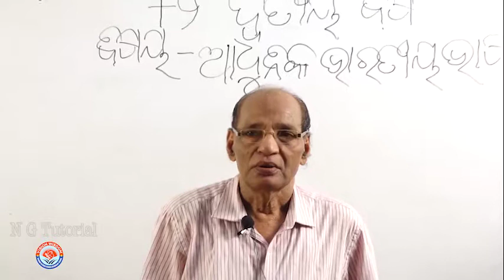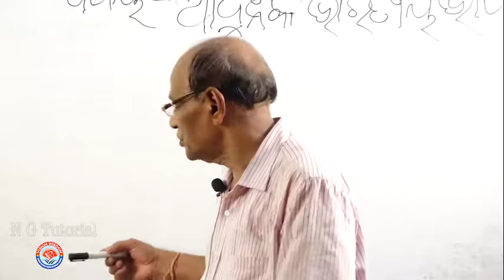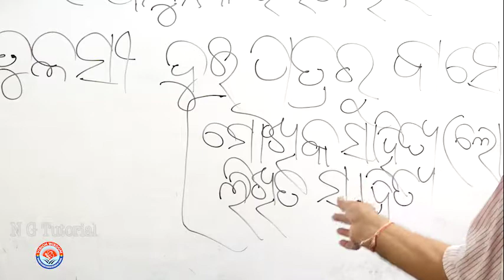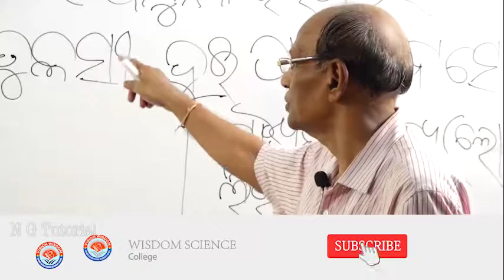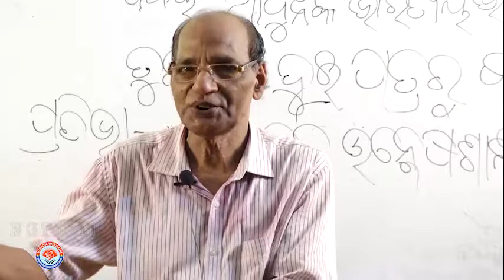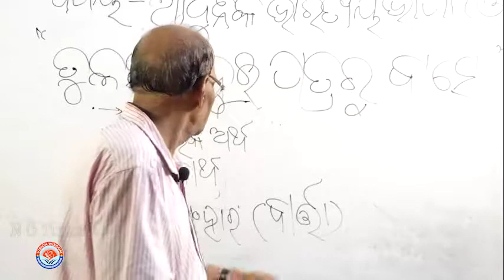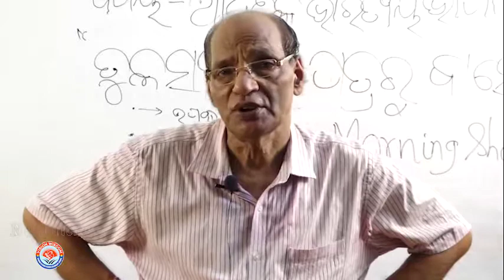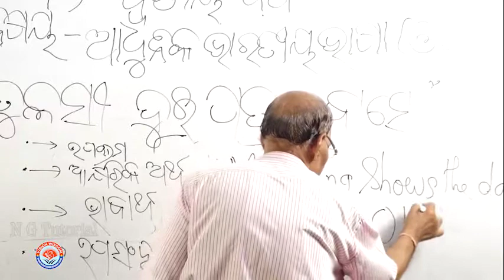Odiya Class XII Adhunika Bharatiya Vasa Lect 1